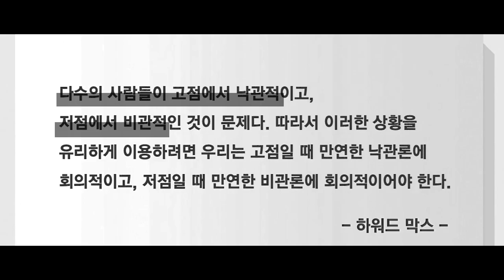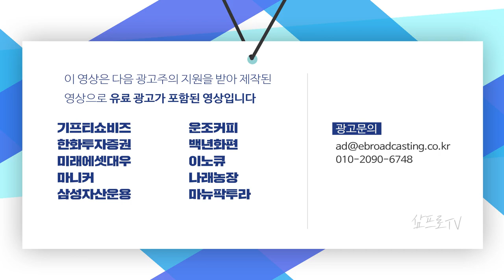전기차만의 문제가 아닌 소프트웨어 전반의 문제.. 시간은 많지 않다? f.머니투데이방송 권순우 기자